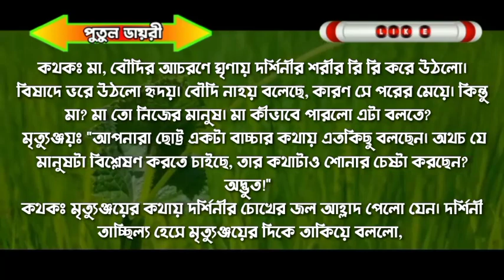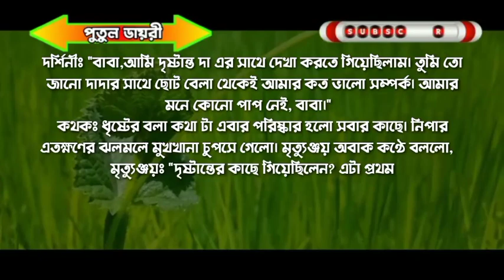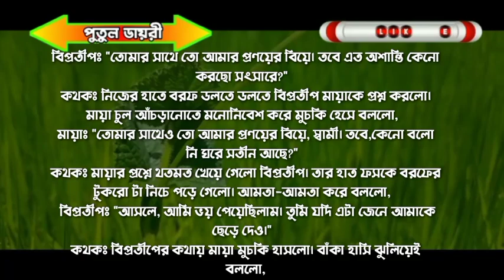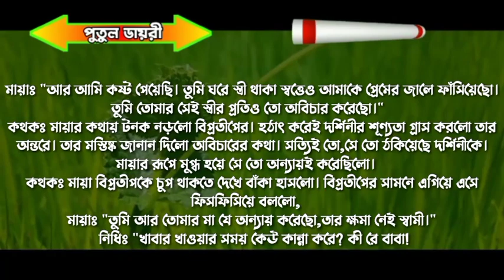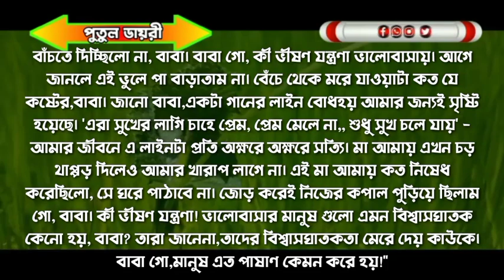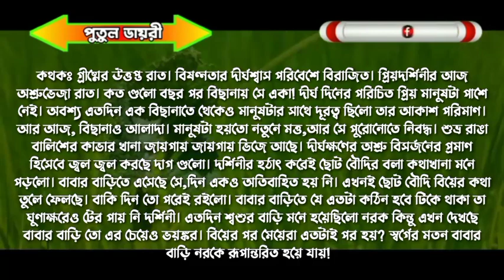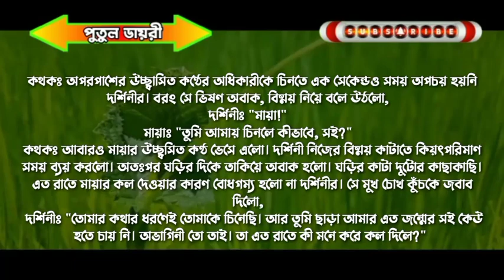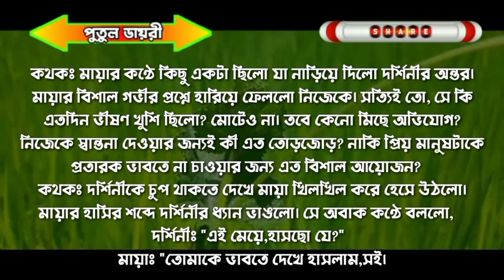🆕পিচ্চি অসহায় মেয়েটি যখন ডক্টরের বউ :প্রিয়দর্শিনিঃপর্ব৫:love story:voice :Ashik&Shonalika&Putul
সরফরাজ, রাজ,তরুণ, কেয়া,প্রান্ত,সোহাম,সুমু,অভিমন্যু,

সিতা,মিশু,আরিয়ান,পায়েল,জাকির,১জাকির,২,পায়রা,ছনিয়া,

মিতু,শ্রাবন্তী,নিহা,সুমন,।

▪️ 🖍️ (লেখনীতে-(   মম-সাহা)

🎬 ◾Story Time: 30:33

shonalika voice

ashik voice

পিচ্চি অসহায় মেয়েটি যখন ডক্টরের বউ

putul dairy

↪️আমাদের সাথে যোগাযোগ করতে চাইলে 🤗👇
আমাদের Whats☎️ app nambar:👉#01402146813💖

🔇👉 সতর্কবার্তা--ঃ👈🔇